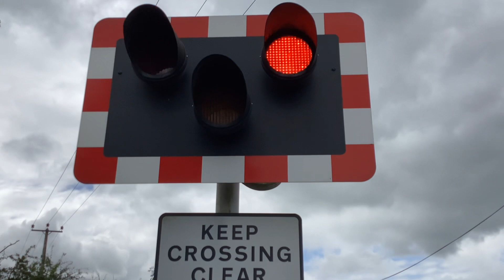Macfin Level Crossing, County Antrim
Macfin Level Crossing, Ballymoney, County Antrim, Northern Ireland on the Belfast to Derry Line.

Location: Macfin Road, Ballymoney
Date filmed: 16/07/2023
Nearest Station: Ballymoney
Trains:
Translink NI Railways Class 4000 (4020)
Featuring:
​⁠​⁠​⁠​⁠​⁠​⁠​⁠​⁠N/A
Crossing Type: AHB
Location ID: XL 134
OS Grid Reference: 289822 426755